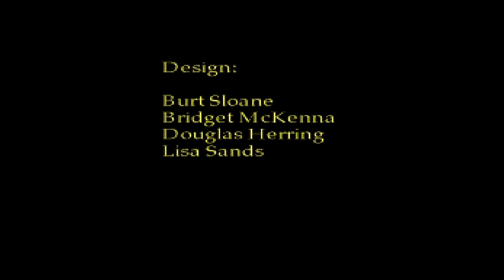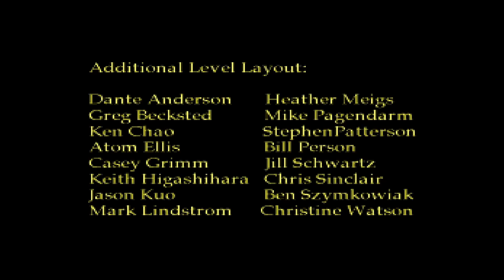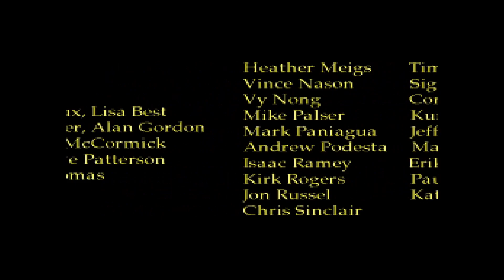Spider-Man vs. The Kingpin (Sega Mega CD) Longplay e Recensione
Longplay e recensione di Spider-Man vs. The Kingpin per Sega Mega CD.

Longplay and review of Spider-Man vs. The Kingpin for Sega CD.

recensione: da 6:09 a 17:18
voto: 1:00:41